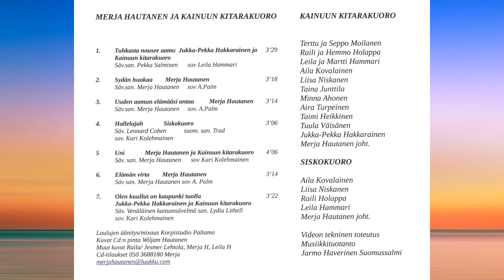Merja Hautanen ja Kainuun kitarakuoro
Merja Hautasen ja Kainuun kitarakuoron Sinulle cd-levystä tehty video.
Videolla on 7 hengellistä laulua. Laulajina Merja Hautanen ja Jukka-Pekka Hakkarainen. Lisäksi levyllä ja tällä videolla laulaa Kainuun kitarakuoro sekä Siskokuoro.
Viihtyisiä kuunteluhetkiä...